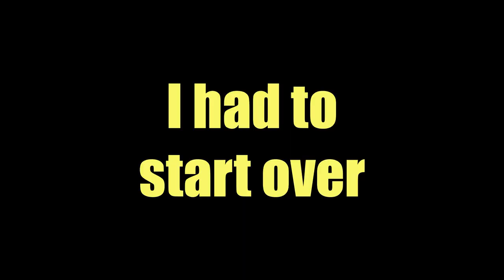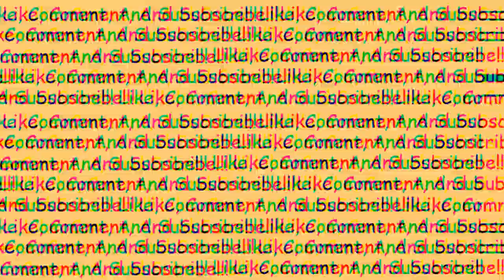SPAAAAAAAACE | Halo Reach Part 5